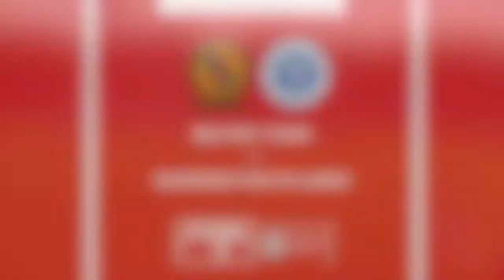2022/23 NPL Goal Show: Episode 5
All of the action from the first fixture of the August Bank Holiday Weekend which saw a run-away performance from Warrington Rylands at Belper Town, Lancaster City claim their first win of the season while Warrington Town saw their unbeaten streak ended away at Ashton United.